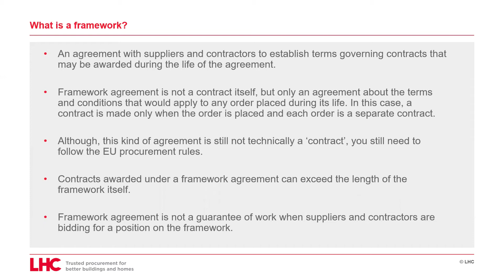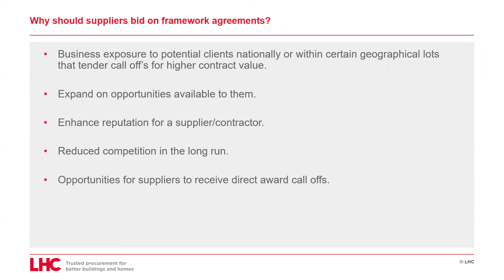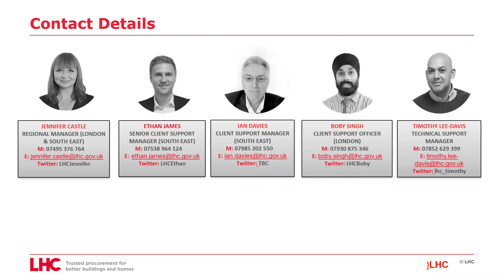LSE Framework Series: Bitesize 1 - What is a Framework?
Hosted by Boby Singh - Client Support Officer (London)

0:26 - What is a Framework?
1:47 - Why should suppliers bid on Framework Agreements?
2:19 - Why do buyers use a Framework?
3:07 - Contact details